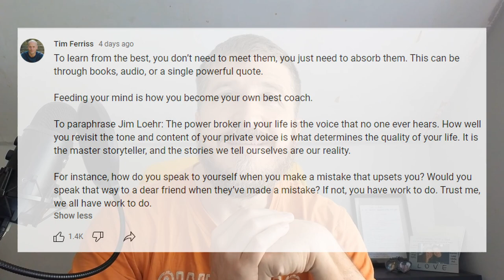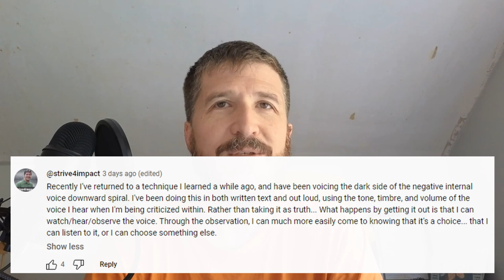Silencing the Spiral: Overcoming Negative Self-Talk in 3 Simple Steps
Description:
Ever find yourself drowning in self-doubt, hearing that relentless inner critic telling you why you shouldn’t, couldn’t, or wouldn’t? Trust me, you’re not alone. Inspired by a gem of wisdom shared by Tim Ferriss and Jim Loehr, this video dives deep into the mental muck we all wade through – and more importantly, how to wade out of it.

First off, let’s talk about that inner voice – you know, the one that loves to turn a minor mistake into a full-blown character assassination. Would you ever talk to a friend like that? Didn’t think so. Yet, we do it to ourselves all the time. Well, it's time to shut that down. In this video, I share a technique I discovered years ago that has helped me not just survive, but thrive through some of life’s toughest moments. It’s all about taking a step back, observing that inner voice like you’re watching a movie, and challenging it to a duel – a duel that you can win.

So, what’s the game plan? Three steps, six questions – sounds simple, right? It is. But don't let simplicity fool you. This is a powerful tool to turn that negative spiral on its head.

Step 1: Identify the Voices – Write down those nasty little comments your mind throws at you. Get them out of your head and onto paper where they lose some of their power.

Step 2: Challenge the Truth – Ask yourself, “Is this really true?” Spoiler: Most of the time, it’s not. And even if it is, you’ll learn to face it with clarity and courage.

Step 3: Take Action Anyway – What’s the worst that could happen if you just go for it? And more importantly, what’s the best that could happen? These questions aren’t just fluff; they’re the keys to unlocking your potential.

In this video, I also tackle the mental gymnastics I go through when making these videos. From wondering if my thoughts are developed enough to fearing what happens if this actually takes off – all the way down to my half-finished office backdrop. Spoiler alert: The office might not be perfect, but the message is what counts.

So, if you’ve ever felt paralyzed by your own thoughts, this video is for you. But honestly, whether you do or don’t, I’ll still be here, sharing, creating, and fighting the good fight against the negative spiral – because it’s about time we all let our light shine, even when it’s a little messy.